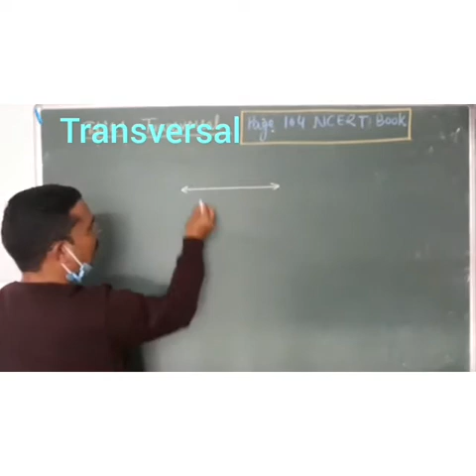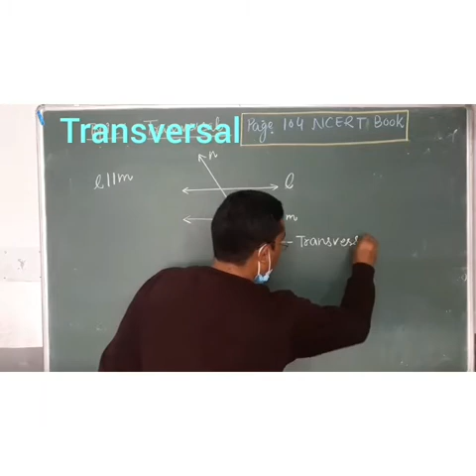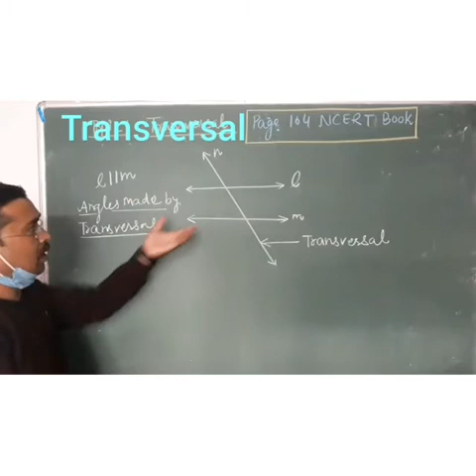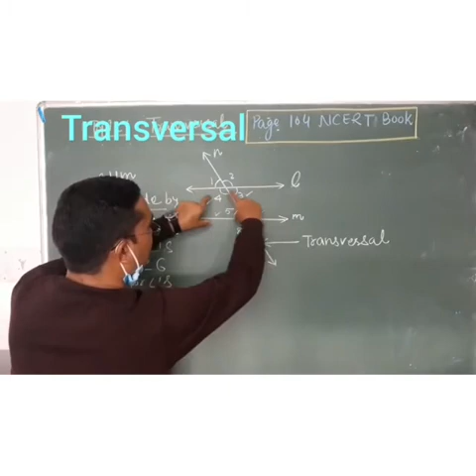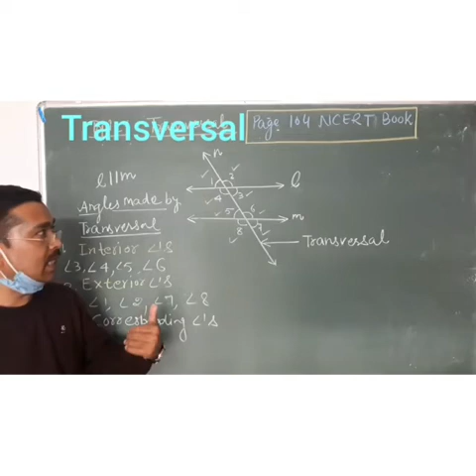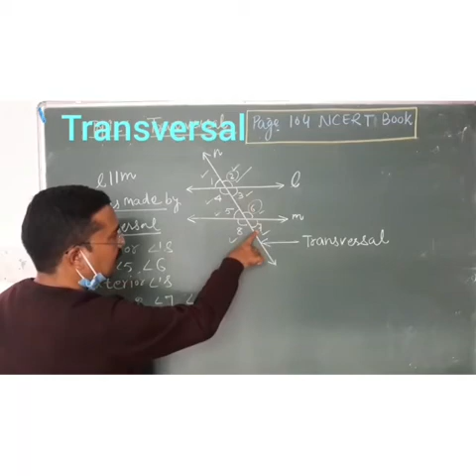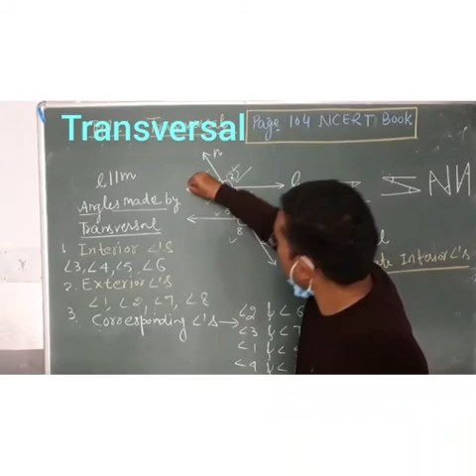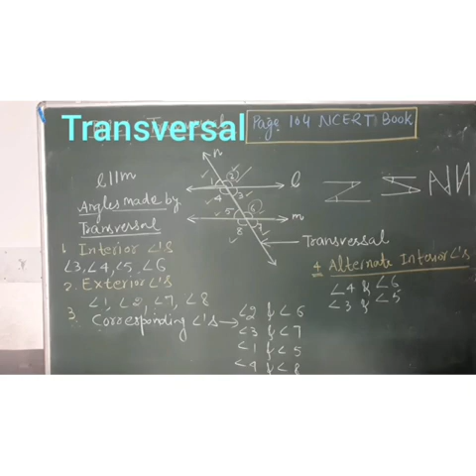Monal public school sanjauli Class-9th Maths